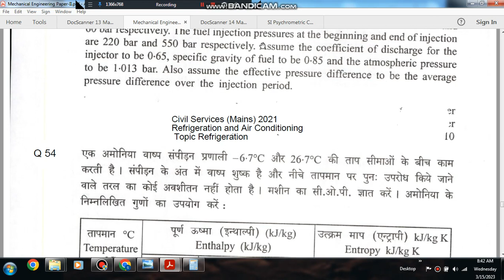Refrigeration and Air conditioning Q54(IAS mains 2021)(Previous Year Conventional IAS,IES Questions)